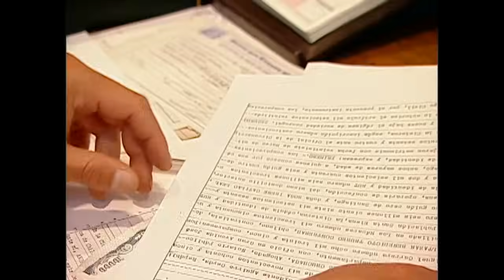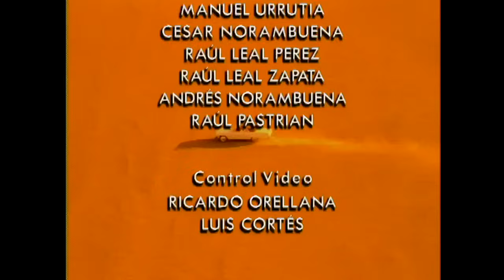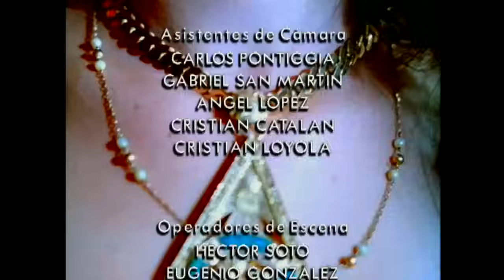Envenenaron a Rafael | Romané - T1E9